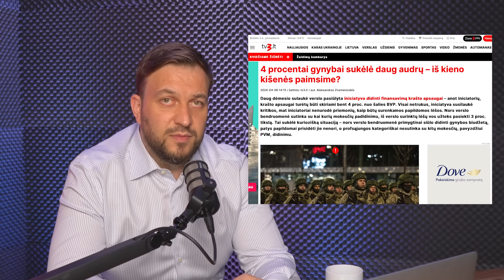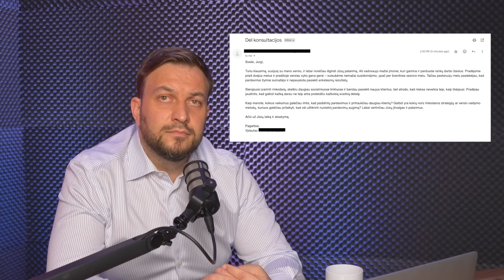VERSLOLAIDĖ #01: Lietuvos saugumas, pardavimai ir Jūsų klausimai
Pirmasis verslolaidės epizodas!
Kartu su Ieva aptarėm dabartines aktualijas Lietuvoje ir užsienyje, o taip pat atsakiau į Jūsų klausimus: kaip kurti verslą ir atrasti rinkas, kaip mokytis iš svetimų klaidų ir greičiau parduoti savo produktą.
O jei turit verslo idėją, bet nežinot, kaip ją realizuoti, kviečiu asmeninei konsultacijai, registracija - čia